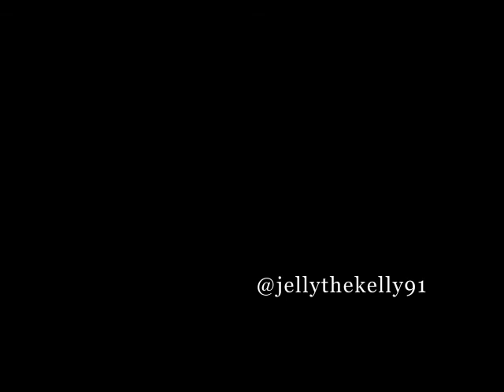John Kelly live at the Comedy Crunch!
Irish one-liner comedian and Facts. contributor John Kelly performing a set at the Comedy Crunch in the Stags Head, Dublin on July 17th, 2017.

For fans of Steven Wright, Milton Jones, Jimmy Carr and Dimitri Martin.